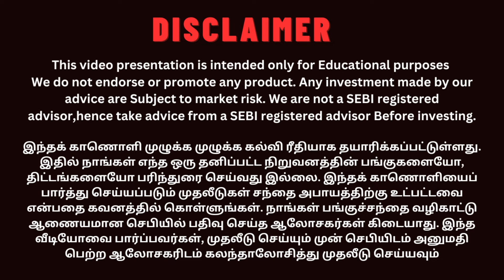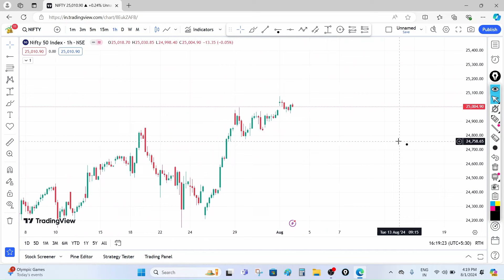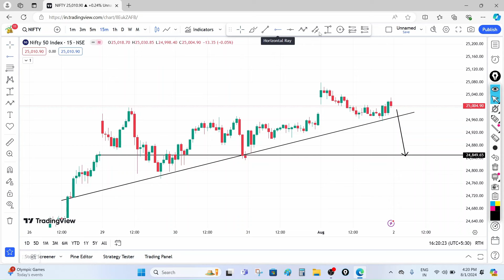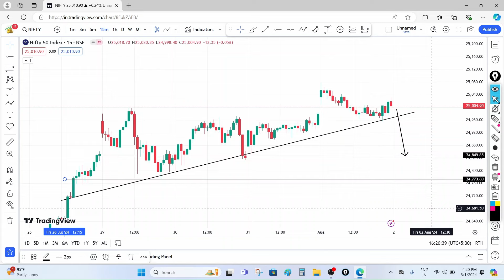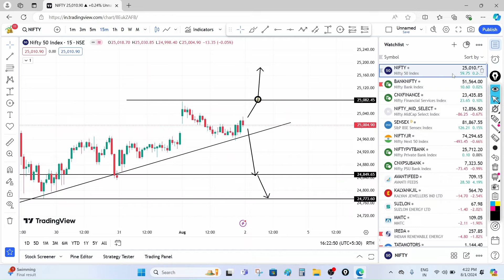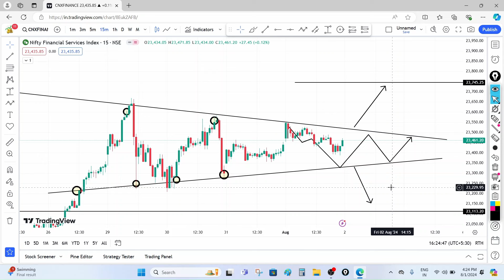Banknifty தடுமாற்றம் ஏன் ? | நாளை Nifty & Banknifty Finnifty Analysis | Market 02.08.2024